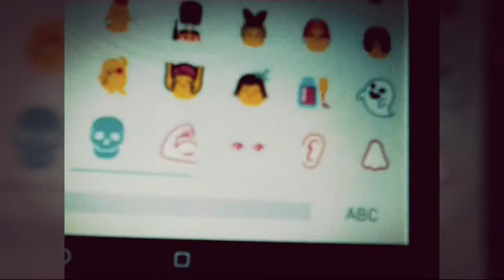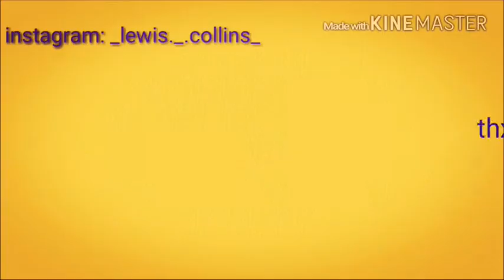Christmas Q&A with my sister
Bye !